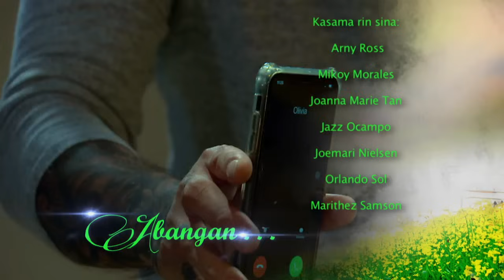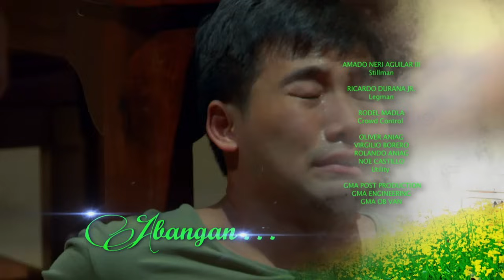My Special Tatay: Full Episode 133